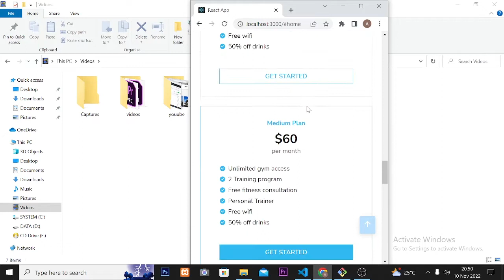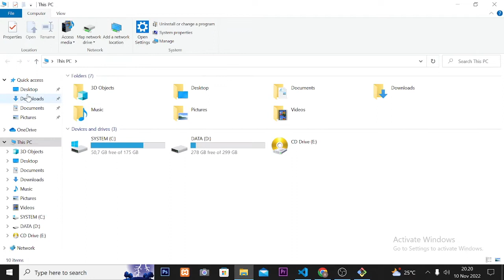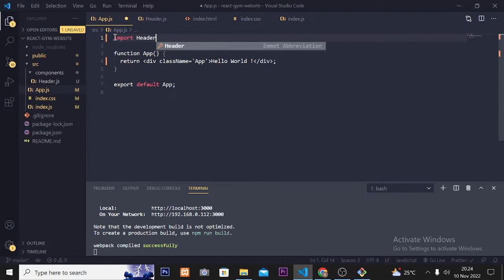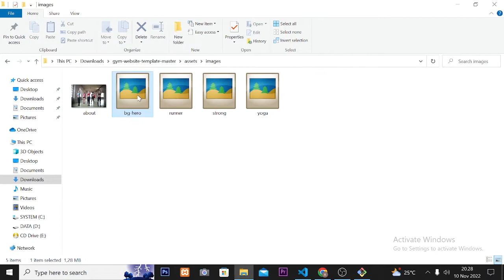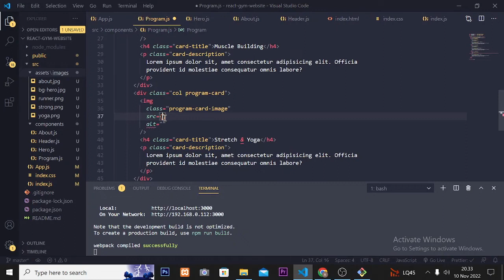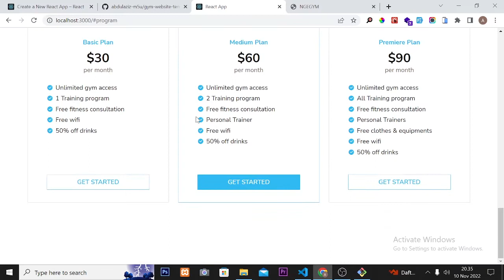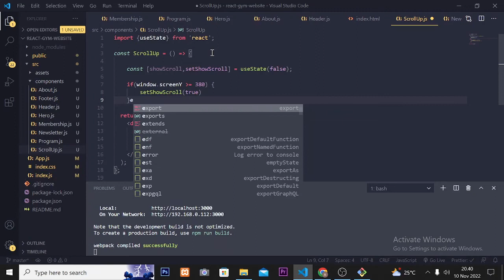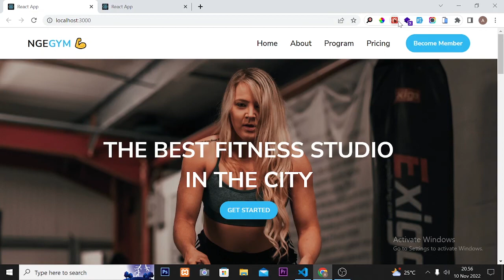Responsive Gym Website using React JS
We're gonna learn how to build website with react js and we're gonna convert template that i made with html css js to react js.